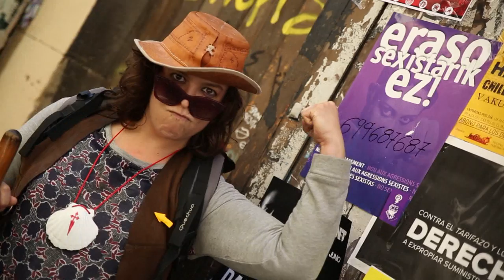ZerUsainDuIruñeak A qué huele Iruñea?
Iruñean bada usain arraro bat, Donejakue bidean dagoen erromes bitxi baten atentzioak deitzen duenak hirira iristerakoan. Zer usain du Iruñeak?

Un extraño olor llama la atención de una peculiar peregrina que a su llegada a Iruñea, se siente intrigada por el aroma de la ciudad. A qué huele Iruñea?